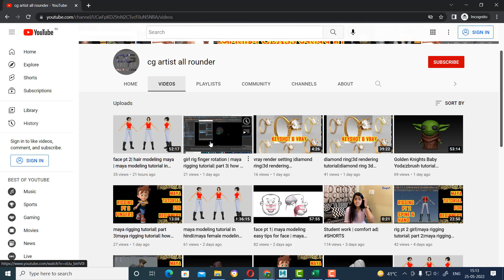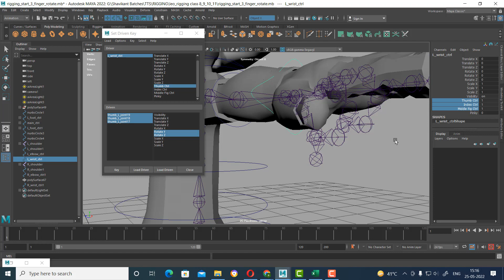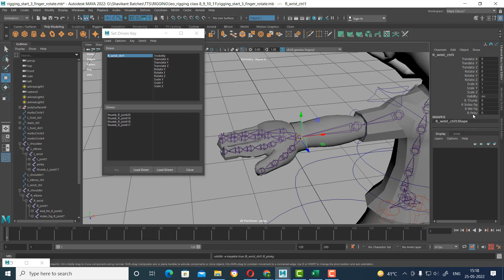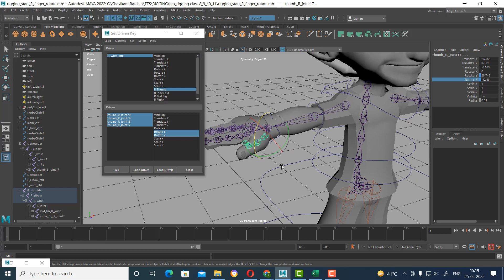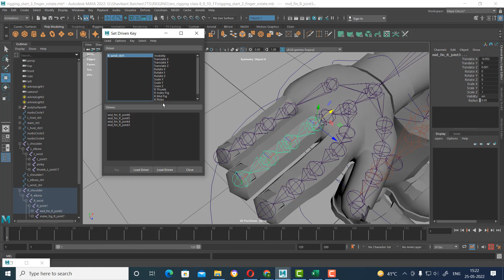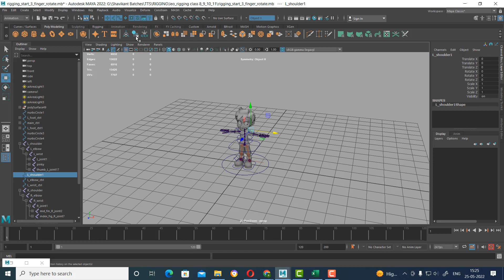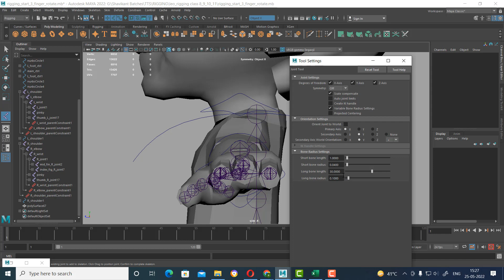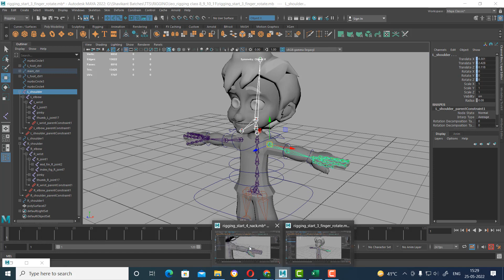maya rigging tutorial|part 4|how to rig model in maya| hand and head rig pt 4